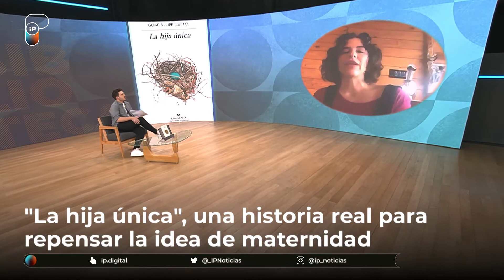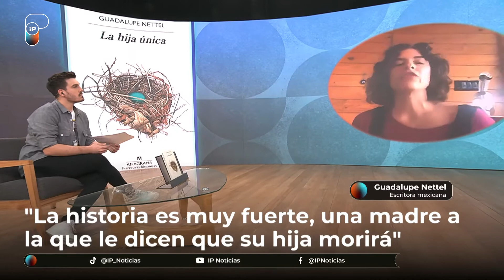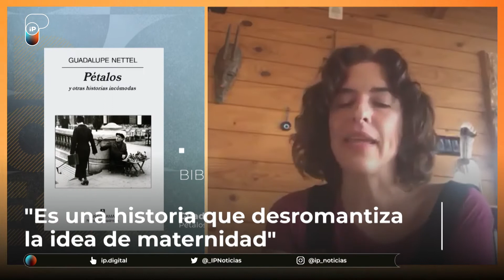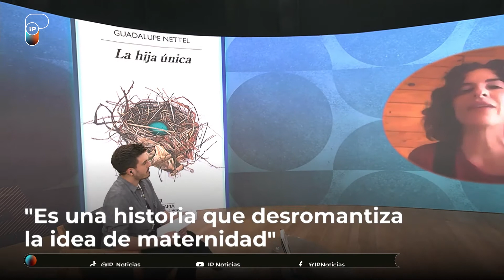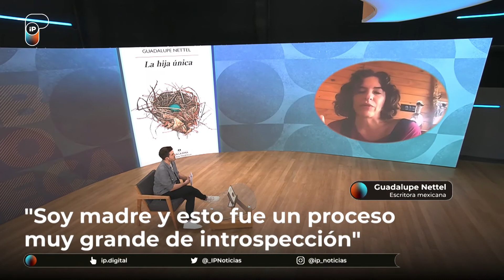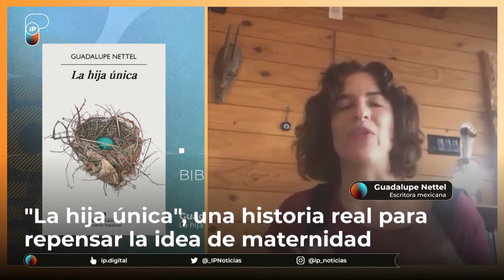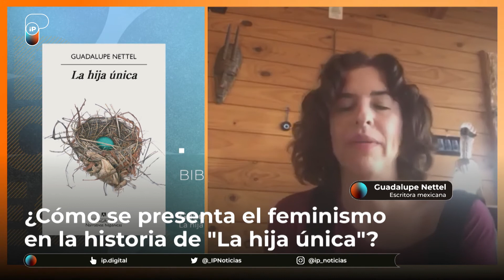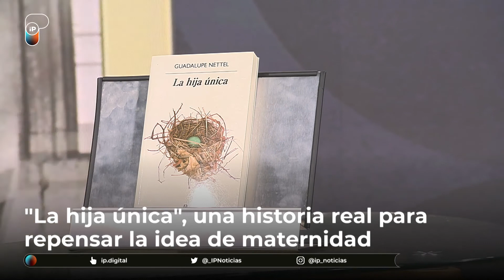Guadalupe Nettel sobre "La hija única", en BibliotecaIP